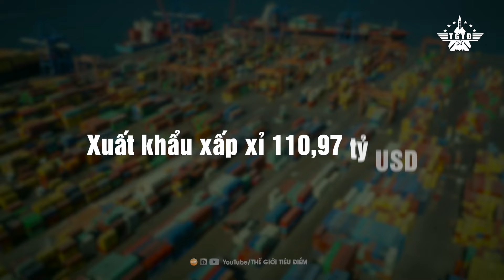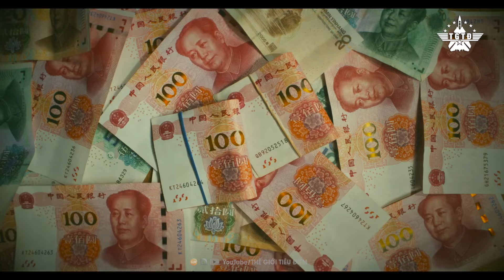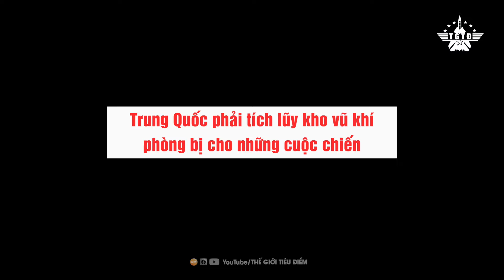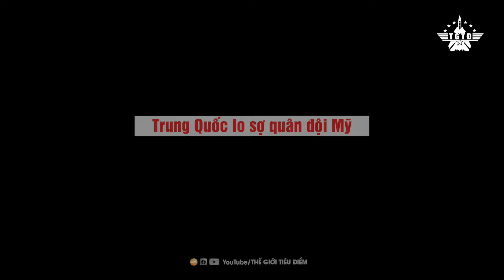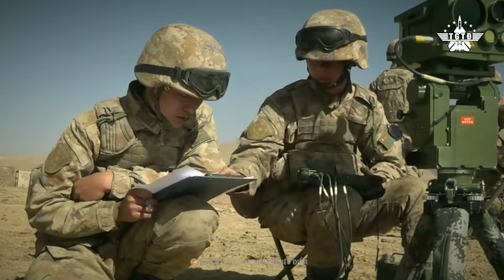Trung Quốc Không Dám Viện Trợ Quân Sự Cho Nga Vì Những Lý Do Này...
📮Mời các bạn theo dõi những video khác:
Vì Sao Tập Trận Mỹ - Nhật Chính Thức Coi Trung Quốc Là Kẻ Thù Tưởng Tượng?
Ukraine Đánh Chìm Chiến Hạm 65 Triệu USD Của Nga, Hạm Đội Biển Đen Lại Gặp Vận Rủi
Trung Quốc Run Rẩy Khi Mỹ Tung Con Át Chủ Bài Răn Đe Chiến Tranh Mạnh Mẽ